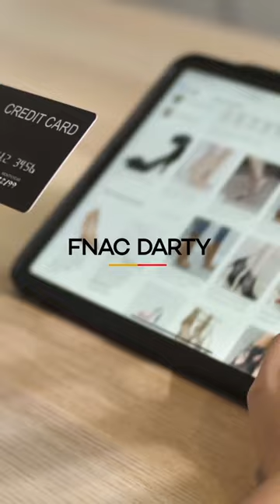FRENCH DAYS, DEMAIN, 7H